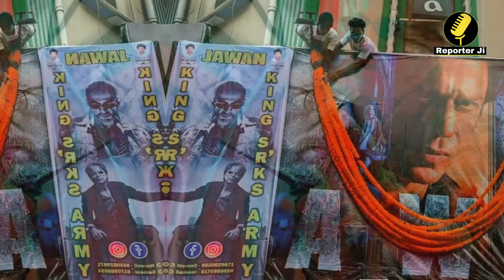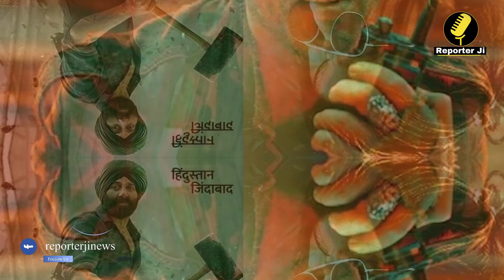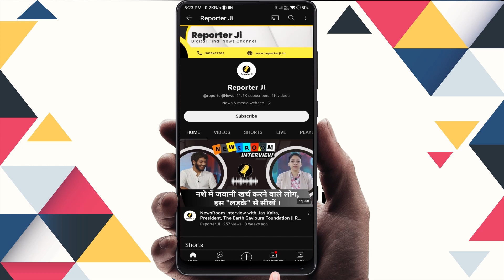गणेश चतुर्थी पर 500 करोड़ के पार पहुंचीं Shah Rukh Khan की फिल्म Jawan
Jawan Box Office Collection: शाहरुख खान की तूफान बनी ‘जवान’ ने रिलीज के 13वें दिन फिर इतिहास रच दिया. फिल्म सबसे तेजी से 500 करोड़ के क्लब में शामिल होने वाली फिल्म बन गई है.